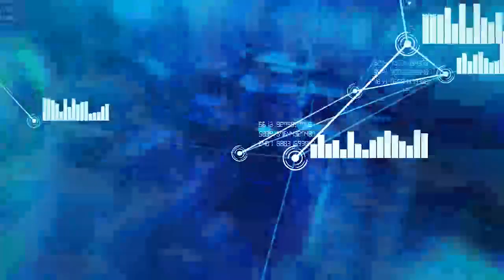About Edge Computing - Overview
This short video describes the basics of Edge Computing, and outlines the topics related to this technology covered in the new LFS113x, Business Considerations for Edge Computing, free training course.